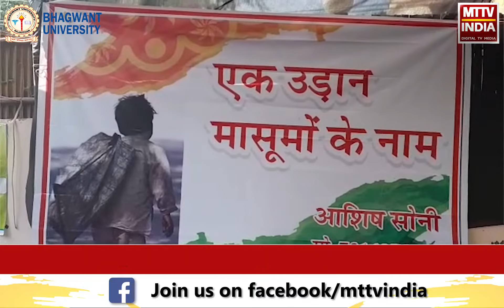अजमेर में एक उड़ान मासूमों के नाम संस्था द्वारा | MTTV INDIA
एक उड़ान मासूमों के नाम संस्था द्वारा गरीब बच्चों के साथ दीपावली मिलन कार्यक्रम

संस्था ने क़रीब 100 गरीब बच्चों को कपड़े, पटाखे, मिठाई बाटे

मालगुडी डेज रेस्टोरेंट में रखा गया कार्यक्रम